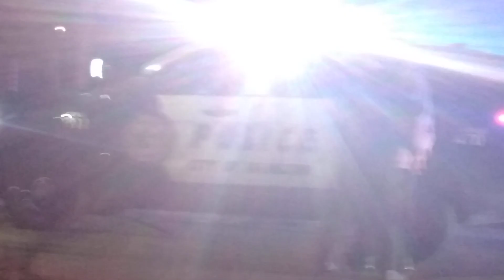Cops violating everyone